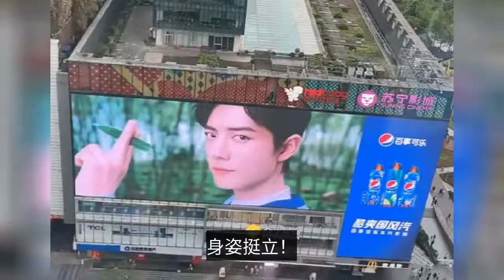Xiao Zhan's big screen contracted the Guanyin Bridge in Chongqing, fans: Thank you to the brand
Xiao Zhan's new endorsement of Pepsi has been officially announced for some time, anyway, that sales in the brand, is definitely able to make them satisfied, this is still to exclude a part of the fans because of the epidemic can not buy, otherwise this sales must be able to make the brand once again shocked! And with the clear action, fans have been less able to contract around the big screen for publicity, once upon a time, the major voting software is endless, to attract fans in addition to the bonuses at their disposal, is the rotation of the big screen around! You know, in the fast-paced rapid development of the present, the entertainment industry every day, thousands of artists into the entertainment industry, want to make a name for themselves, in addition to fans, roadies are also very important! So, where do the roadies come from, relying on the offline publicity! Why do artists also like to endorse goods with a high degree of national fame? It is to reach every household in the community! For example, the cooperation between Xiao Zhan and Pepsi is definitely a most successful win-win situation! Xiao Zhan can bring absolute sales for Pepsi, in the general environment is not beautiful at the moment, because of the existence of Xiao Zhan, Pepsi's sales are like a helicopter, rocketing up, in the showdown with Coca-Cola, you catch up with me for many years, the fame is not comparable, but because of the existence of Xiao Zhan, this market share is to change! Pepsi can bring a huge national degree for Xiao Zhan! Although Pepsi does not belong to China, but in the country, as a fat house happy water, Pepsi can be known to everyone, and correspondingly, the endorsement of Pepsi will be more people know Xiao Zhan, and not just limited to the network, more is to go twenty years ago the path of stars, down to every household! It is precisely this win-win situation, Pepsi is not as general as other brands that need the benefits brought by Xiao Zhan, but also need Xiao Zhan to expand their popularity, therefore, when Pepsi made a big screen placement for the spokesperson, it was more sincere! The Pepsi ad was placed on the big screen of Chongqing Guanyin Bridge, and Xiao Zhan was still so long and tall in the huge screen! Many times, some artists cannot be put on the big screen, just as they are not suitable to appear on the movie screen, too wide and too big screen will make the artist's face, body deficiencies revealed, but it is clear that the suitability of Xiao Zhan and the big screen is oddly high! Chongqing is Xiao Zhan's hometown, when still able to play the list, encounter Chongqing's big screen, fans will work a little harder, after all, is able to refuse to appear in their hometown on the big screen it? Maybe one day, when Xiao Zhaoge's relatives and friends out shopping, came to a big screen, it happens to play the cast screen is exactly Xiao Zhaoge, maybe his endorsement, maybe his role, maybe his magazine hard photos, maybe at that time, they will also sigh, Xiao Zhaoge's success it! As a boy who came to the entertainment industry halfway through a complete college education before entering the circle, Xiao Zhan has enlightened parents and bright friends to support, but there must be their concerns too! And time and time again, the big screen that appears in Chongqing will tell them that Xiao Zhan's career is booming! From the brand, non-fans of the cast screen, more reflective of Xiao Zhan as a spokesman in the brand's favor, worthy of the brand to give enough decent! Thank you, Pepsi, for putting the screen in Chongqing, Xiao's hometown! XiaoWar fans are awake and know why they love XiaoWar!